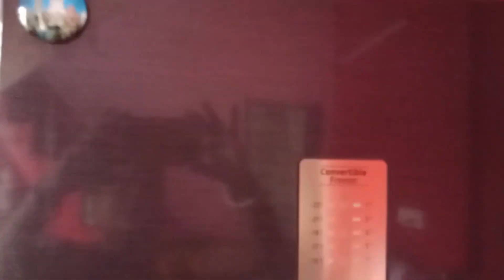আজকে ফ্রিজটাকে ডিপ ক্লিন করলাম 🧿 সারারাত বৃষ্টি হয়েছে🌧️banglavlog